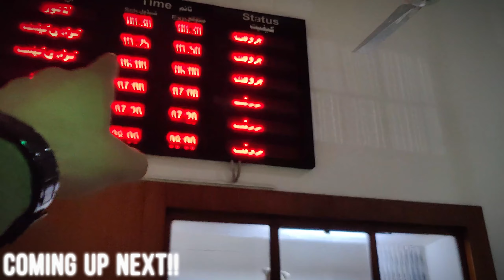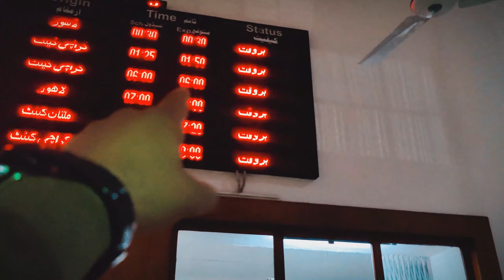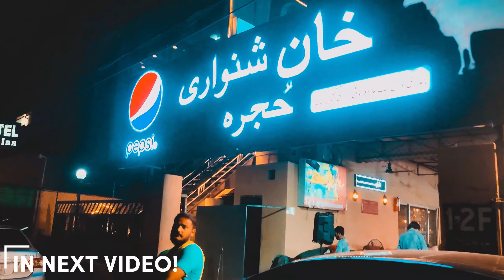LAHORE - THE CITY OF GARDENS!🌸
LAHORE LAHORE AYE!!
Lahore لاہور‎, is the capital of the Pakistani province of Punjab. It is the country's second-most populous city after Karachi. Lahore is one of Pakistan's wealthiest cities, with an estimated GDP of $58.14 billion (PPP) as of 2015. Lahore is the largest city and historic cultural centre of the wider Punjab region, and is one of Pakistan's most socially liberal, progressive, and cosmopolitan cities.
Lahore's origins reach into antiquity. The city has been controlled by numerous empires throughout the course of its history, including the Hindu Shahis, Ghaznavids, Ghurids, and Delhi Sultanate by the medieval era. Lahore reached the height of its splendour under the Mughal Empire between the late 16th and early 18th century, and served as its capital city for a number of years. The city was captured by the forces of the Afsharid ruler Nader Shah in 1739, and fell into a period of decay while being contested between the Afghans and the Sikhs. Lahore eventually became capital of the Sikh Empire in the early 19th century, and regained much of its lost grandeur. Lahore was then annexed to the British Empire, and made capital of British Punjab. Lahore was central to the independence movements of both India and Pakistan, with the city being the site of both the declaration of Indian Independence, and the resolution calling for the establishment of Pakistan. Lahore experienced some of the worst rioting during the Partition period preceding Pakistan's independence. Following the success of the Pakistan Movement and subsequent independence in 1947, Lahore was declared capital of Pakistan's Punjab province.

Lahore exerts a strong cultural influence over Pakistan Lahore is a major center for Pakistan's publishing industry, and remains the foremost center of Pakistan's literary scene. The city is also a major centre of education in Pakistan, with some of Pakistan's leading universities based in the city. Lahore is also home to Pakistan's film industry, Lollywood, and is a major centre of Qawwali music. The city also hosts much of Pakistan's tourist industry,with major attractions including the Walled City, the famous Badshahi and Wazir Khan mosques and Sikh shrines. Lahore is also home to the Lahore Fort and Shalimar Gardens, both of which are UNESCO World Heritage Sites.

Victoria city lahore/Anarkalli bazaar Lahore/Anarkalli bazaar/Anarkalli Lahore/Anatolia Lahore/Army museum/Badshahi Masjid Lahore/Chauburji Lahore/Data Darbar/Eiffel Tower Lahore/Bahria Town/Historical Place Lahore/Lahore Punjab/lahore punjab pakistan/Shalimar Garden Lahore/Shahi qilla Lahore/Alama Iqbal Park

Asalam O Alikum Guys!! Hope So You All doing Good.
Here is another full-cooked Fun & Entertainment Vlog For you Family❤‼
I Hope You'll Enjoy it and Keep Motivating me by giving this VLOG Thumbs UP!! and I'll Keep Uploading such funny Content For you!!